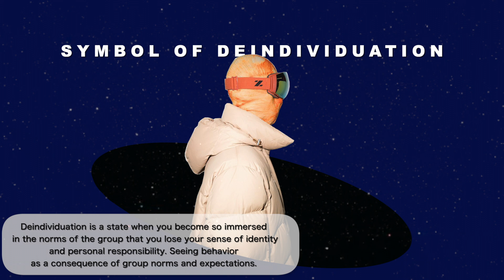BIGGEST TREND OF 2021... What Does it Mean??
Hope you enjoyed this extended clip of the previous video, juiced up on energy drink and apple strudels I seek to understand the deeper meaning behind full face masks in 2021 onward.